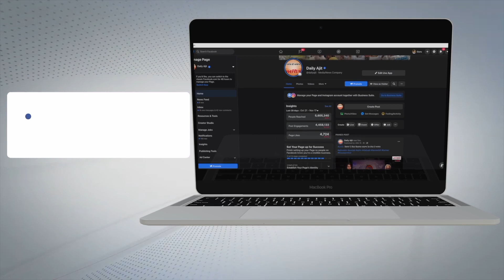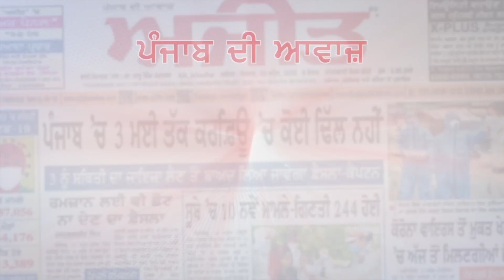ਬੱਬੂ ਮਾਨ ਵਲੋਂ ਸ਼ਹੀਦ ਕਿਸਾਨਾਂ ਦੇ ਪਰਿਵਾਰਾਂ ਨੂੰ 50-50 ਹਜ਼ਾਰ ਰੁਪਏ ਦੀ ਨਕਦ ਰਾਸ਼ੀ ਭੇਂਟ